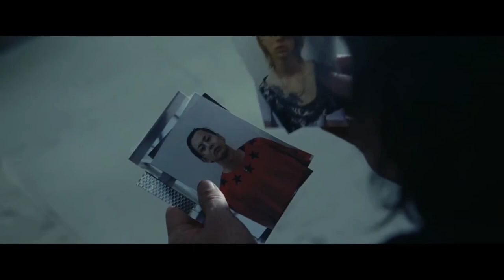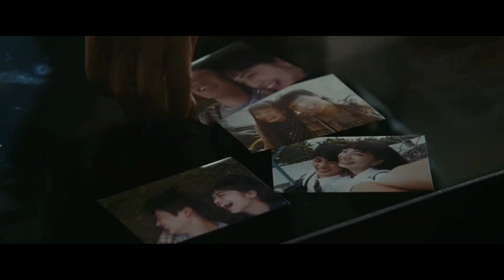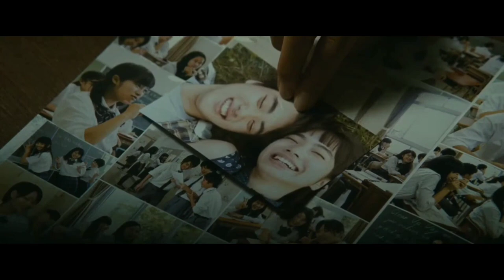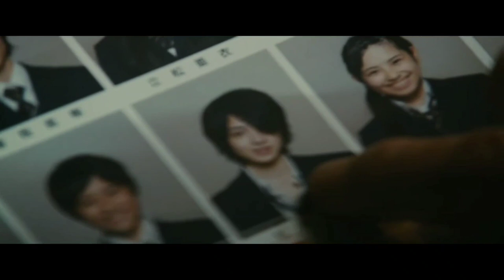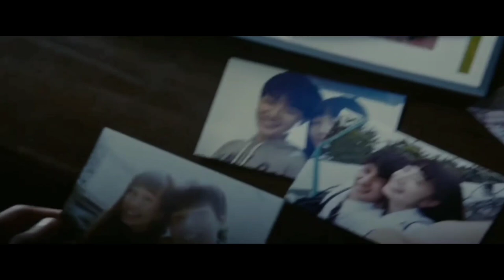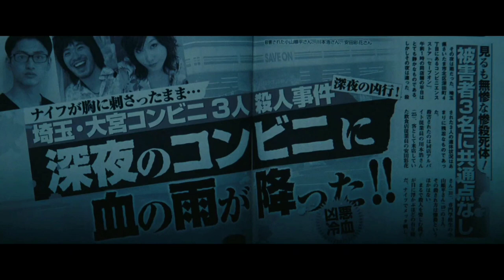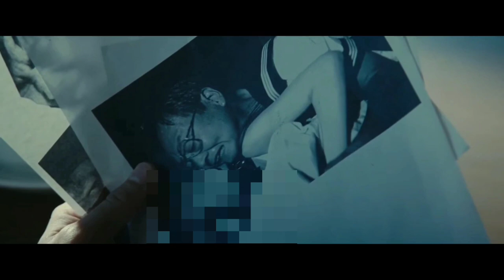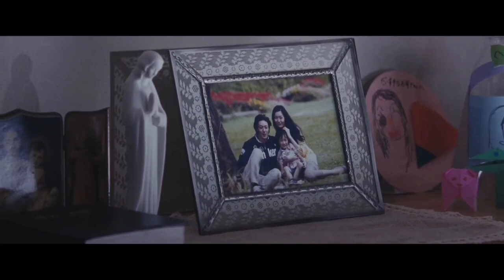The World Of Kanako (2014) Movie Explained In Hindi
Movie - The World Of Kanako